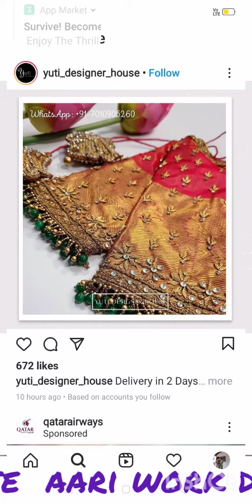Aari work design blowse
New design